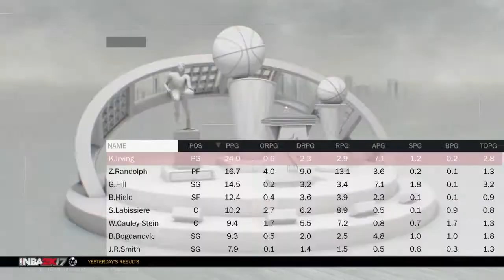SACRAMENTO KINGS 2018 REBUILD! TRADING DEAARON FOX FOR KYRIE IRVING!!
The Kings reportedly offered Dearron Fox for Kyrie Irving and today were gonna do a rebuild where the trade actually happens!